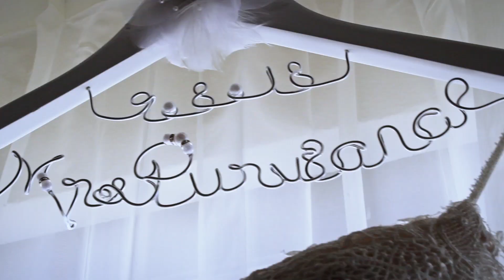Olivia and Caleb 09/08/2018 - Dreams Los Cabos